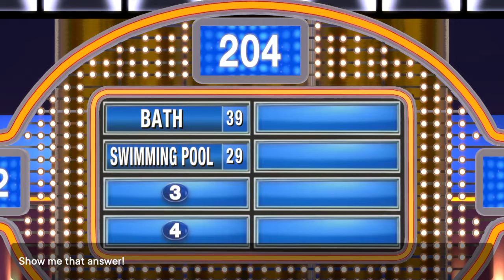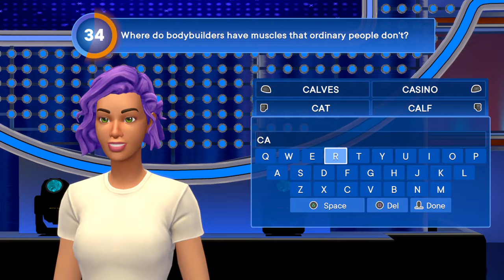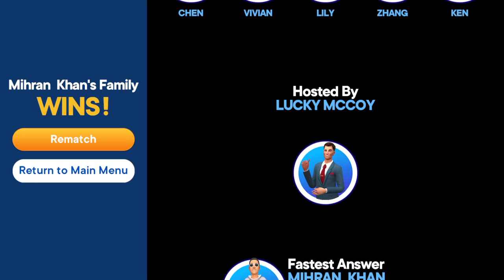Family Feud_20220115144411